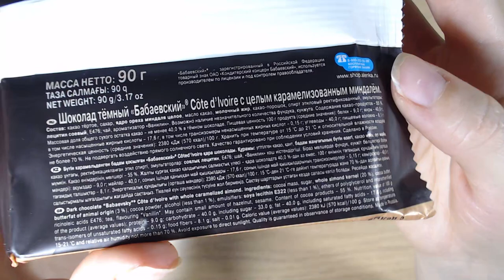Art Manij ВИДЕО ОБЗОР Бабаевский шоколад с миндалем из Fix Price